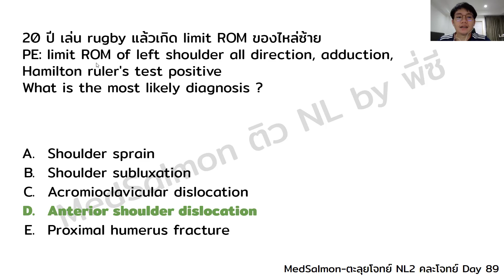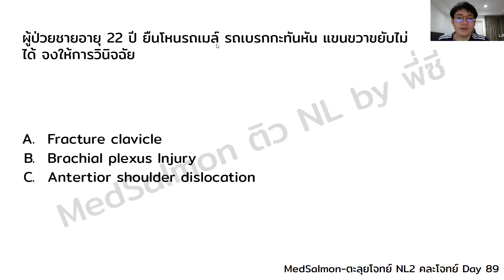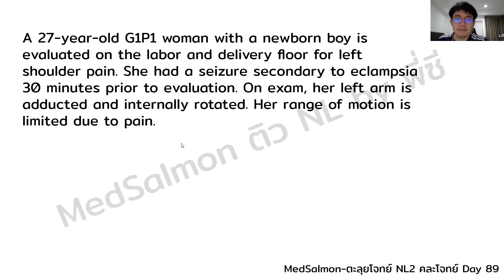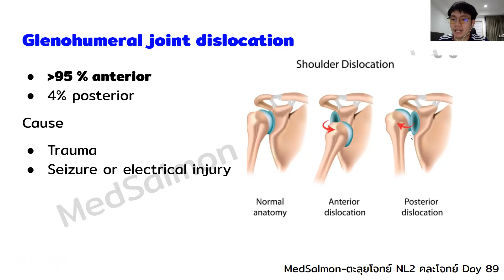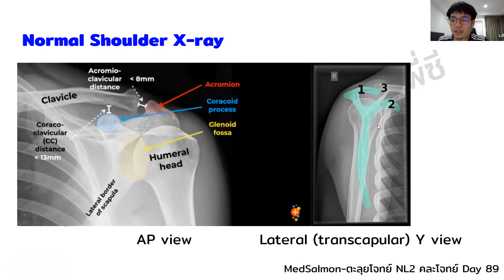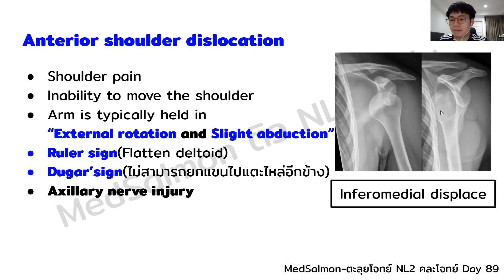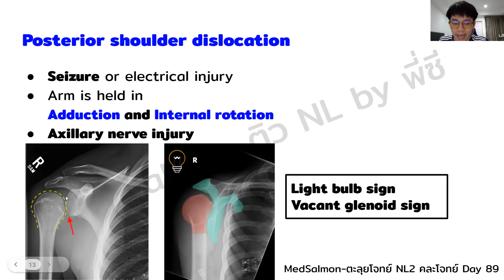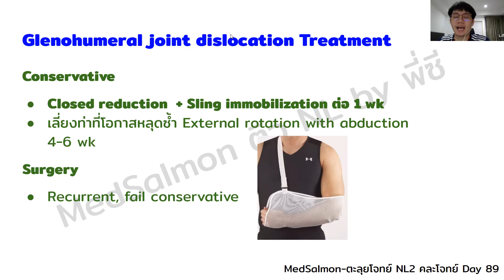ตะลุยโจทย์ NL2 คละโจทย์ DAY 89 “Shoulder dislocation” | MedSalmon ติว NL by พี่ซี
“Shoulder dislocation”
P'See MedSalmon😊